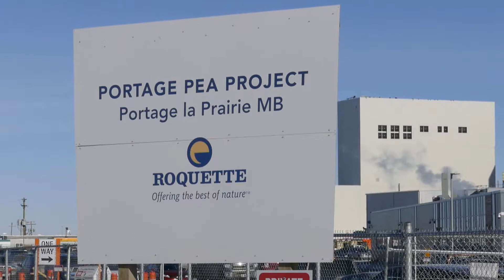Massive pea-processing plant nears completion, opening new market for Manitoba growers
A mammoth new pea-processing plant built just outside Portage la Prairie has taken its first shipments of Manitoba peas and expects to fully ramp up production by the beginning of 2022 — opening a welcome new market for local producers, says one industry association.